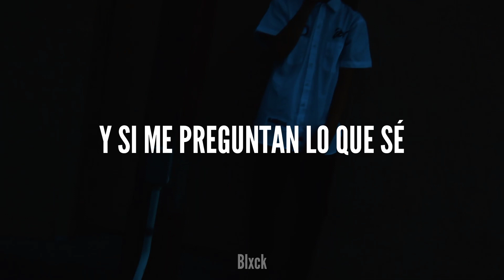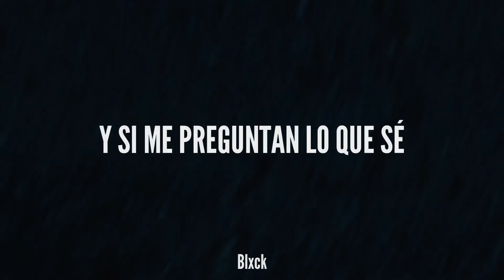Suisside-Looking For You Sub. Español